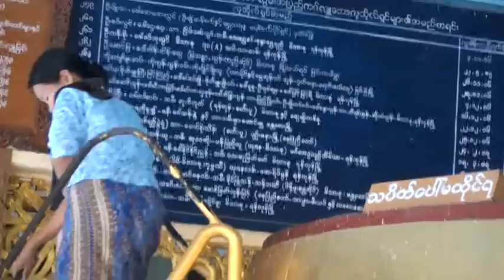Burma Nr. 4 fra Rangun til Mandaly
En stor tak til vores Rejseleder Niels Henrik Seeberg